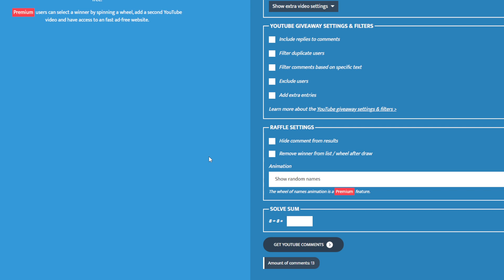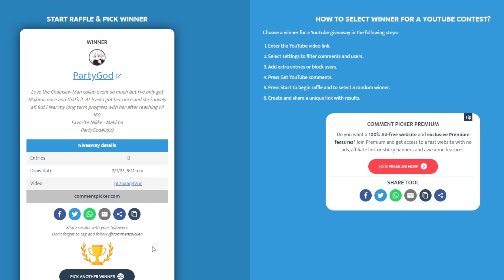CHAINSAW MAN GIVEAWAY WINNER ANNOUNCEMENT!!! Goddess Of Victory: Nikke